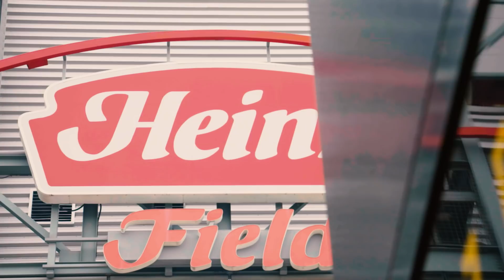Pitt Football | 2019 Blue Gold Game Highlights